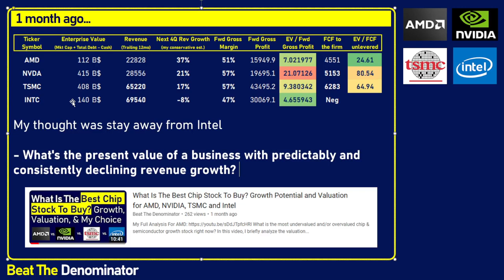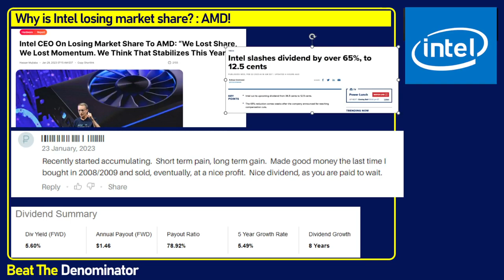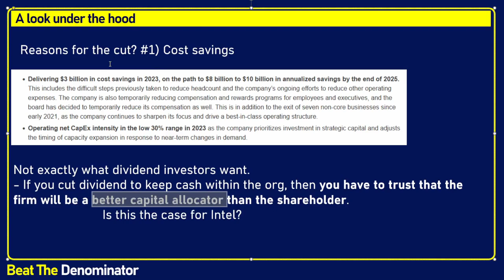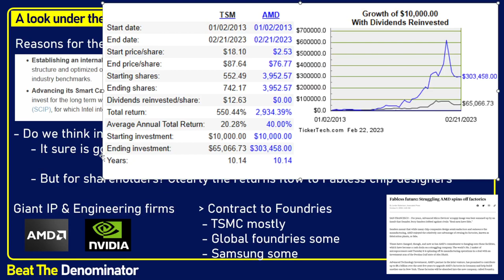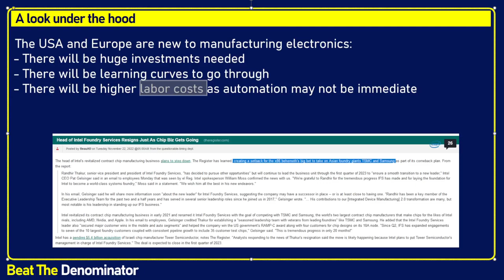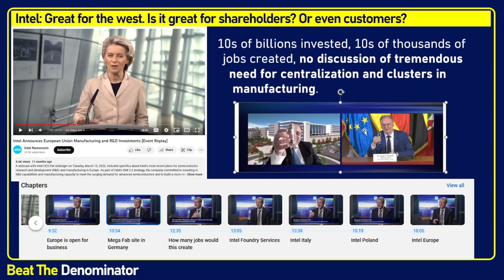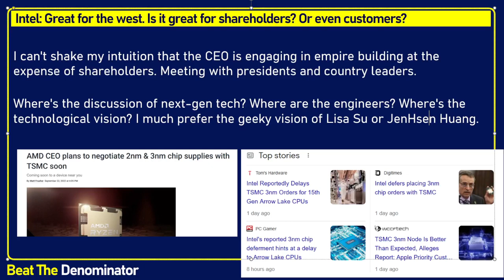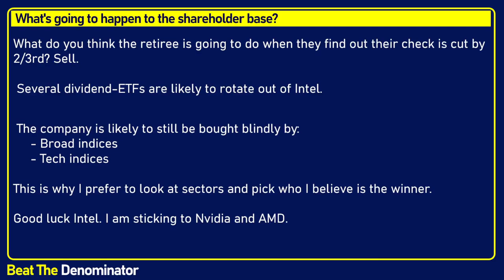Intel's Dividend Cut: Lose your shareholder base by investing in expensive chip foundries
I explain why I believe Intel (INTC) is making a mistake by doubling down on its investment in "fabs" or foundries. The decision to cut the dividend away from dividend growth investors was mostly driven by the need to invest in manufacturing accross Europe and the USA. While this is great for the West in general, it is not great for shareholders as they are those footing the bill at the end of day. To like the company's dividend cut, you have to believe that Pat Gelsinger will be a better capital allocator than you as a shareholder. This would be a problem for diversified holders of a dividend growth portfolio, who reallocate dividends each quarter based on conviction rather than entirely into Intel. Overall, I believe that investments in Fabs is a bad strategy, and that Intel would have been better off going Fabless (i.e., spinning off their manufacturing) to compete head to head against AMD (and to a lesser extent Nvidia) on the engineering front. Fortunately for western nations, this is not what Intel decided to do and manufacturing is back! Unfortunately for shareholders of Intel, this is going to be very expensive and there is a very high uncertainty regarding future returns.